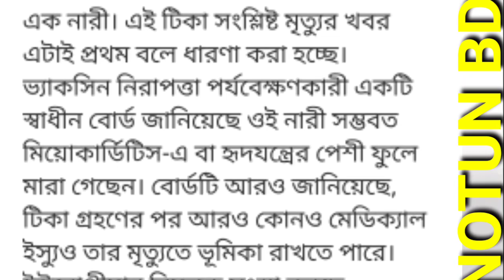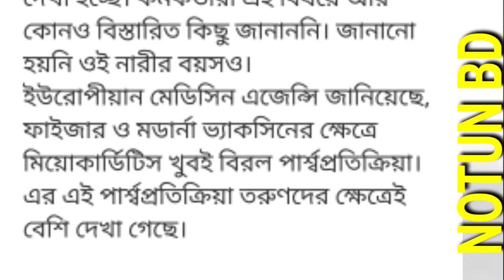করোনা টিকা বা ভ্যাকসিন নেওয়ার পর এক নারীর মৃ`ত্যু |করনা টিকা বা ভ্যাকসিনের আজকের খবর,news-NOTUN BD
করোনা টিকা বা ভ্যাকসিন নেওয়ার পর এক নারীর মৃ`ত্যু || করনা টিকা বা ভ্যাকসিনের আজকের নতুন খবর,news-NOTUN BD

করোনা ভ্যাকসিনের নতুন খবর
আজকের খবর
করোনা ভ্যাকসিন নিবন্ধনের নিয়ম
করোনা ভ্যাকসিন নেয়ার পর করনীয়
করোনার টিকা কারা নিতে পারবে না
করোনা টিকার নিবন্ধনের নিয়ম
করোনা টিকা নিবন্ধন
করোনার টিকা
কারা করোনার ভ্যাকসিন নিতে পারবে
করোনার ভ্যাকসিন
যারা করোনার ভ্যাকসিন নিতে পারবেন না,করোনা ভ্যাকসিন নিবন্ধন
করোনার টিকা নিবন্ধন
করোনা ভ্যাকসিন রেজিস্ট্রেশন করার নিয়ম
কারা করোনার ভ্যাকসিন নিতে পারবেন না
করোনা টিকার পার্শ্বপ্রতিক্রিয়া,করোনা ভ্যাকসিন আজকের খবর